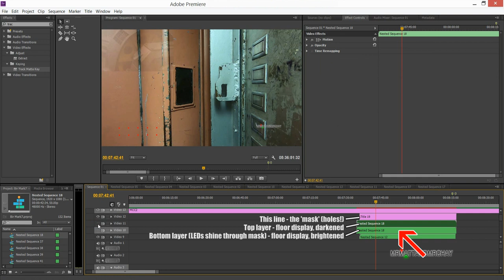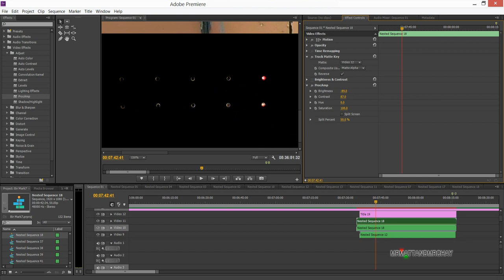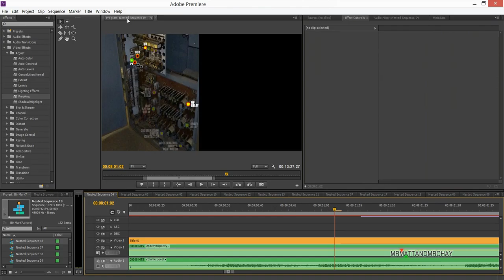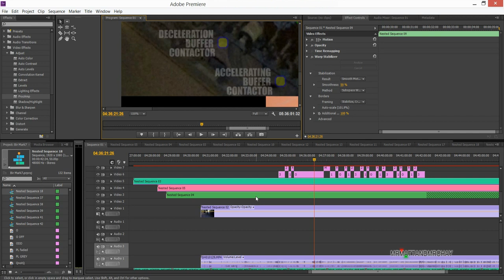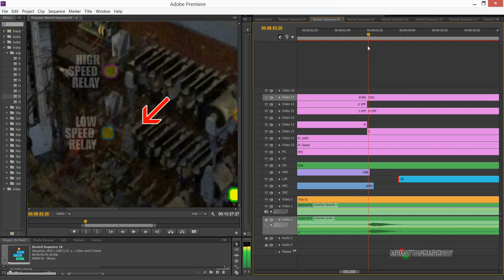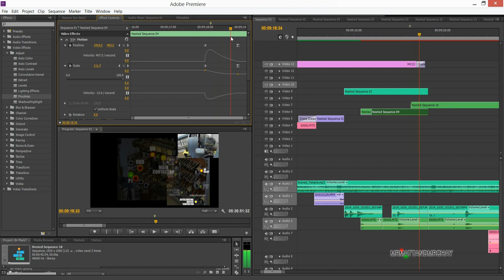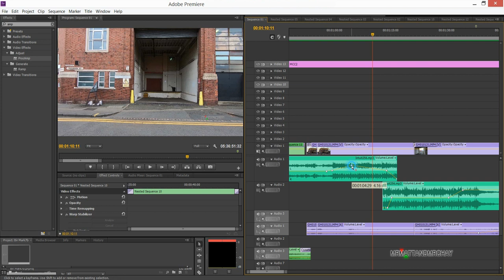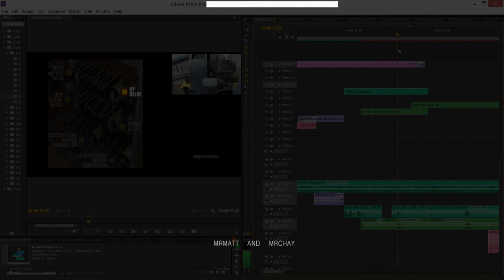I CAN'T HELP IT - I'm a perfectionist! …what you probably didn't notice in the last video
I AM A PERFECTIONIST AND PROUD OF IT!!
I can't help it!  As soon as I have an idea, and improvement, I can't let it go.  It HAS to be fixed!!
WHY?  Ultimately, what I upload reflects on ME, my CHARACTER, my QUALITIES.  So that I can be proud of the content I've uploaded, I want it to be as good as it can be, so that you people can (hopefully) enjoy the video better?  I'm not interested in uploading every single day.  I create QUALITY videos.  That's what you get.

I hope I'm doing a good job??

Here is a short(ish) clip of some "perfectionist/improvements" that I did to the last video.  MOST VIDEOS have such improvements, but this time I thought the LEDs were a bit of an 'over the top' improvement.  Thought I'd share it with you, with a few other 'mrmattandmrchay' editing techniques!

Hope you enjoy the video AND the content on my channel!
The PART 2 to this video (motor room) is coming soon, another super-editing project!

By the way, I'm not trying to be rude here, but I've been editing since the analogue days of the 90s.  I've developed my own techniques and knowledge.  UNLESS you know the products that I use, then I do not require any advice - this is simply a "if you're interested to see" video.
I say this because usually I get comments like 'you should try Sony Vegas'...I'm not trying to disrespect any other product, but it's not the same!  Please feel free of comment OF COURSE, but I don't need any advice unless you're at a similar level using similar products ;) Adobe is a world class professional product - things Premiere doesn't do the other apps do - Just RIGHT CLICK, open in AUDITION (dedicated to sound), or RIGHT CLICK open in AFTER EFFECTS (that's how I did the lightning in this video  Thanks for reading.